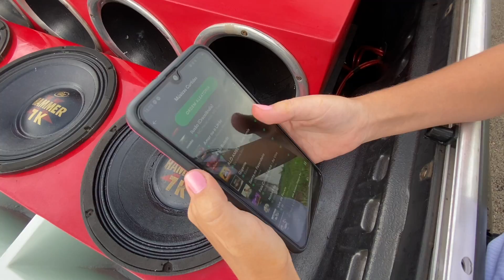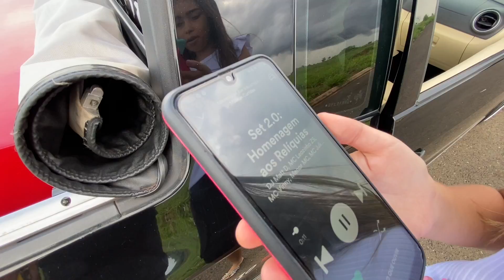PLAYLIST DOS INSCRITOS NO SOM DA SAVEIRO🔥 FOMOS ATACADOS 😂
Eae galera beleza nesse vídeo fizemos a playlist dos inscritos

TMJT GALERA